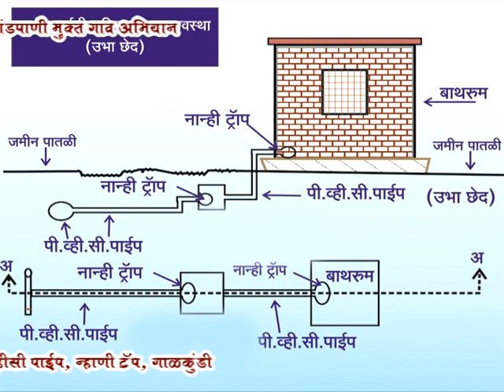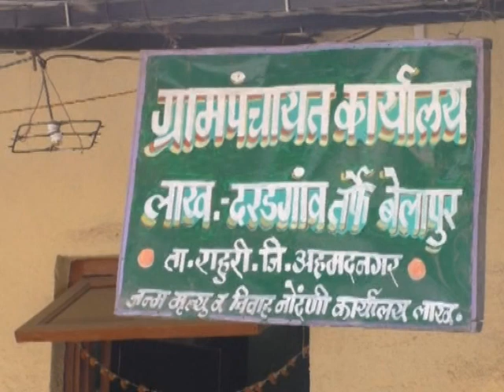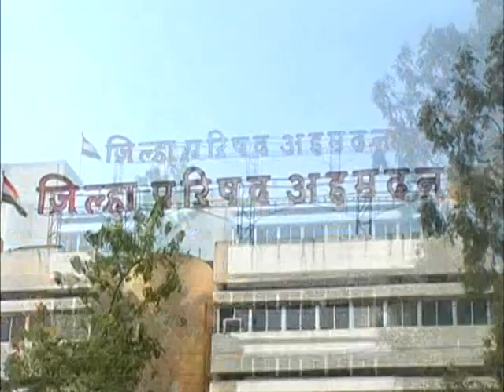अहमदनगर जिल्हा परिषदेचा कमी खर्चात सांडपाणी व्यवस्थापन प्रकल्प देशाला दिशादर्शक प्रकल्प...